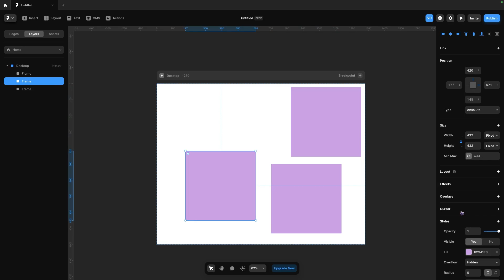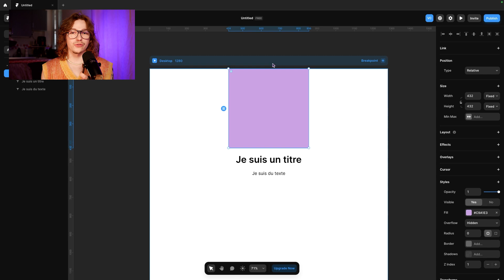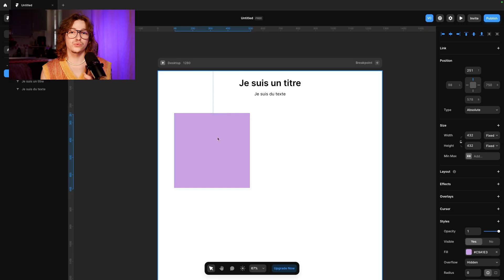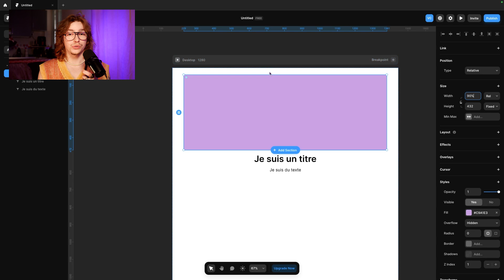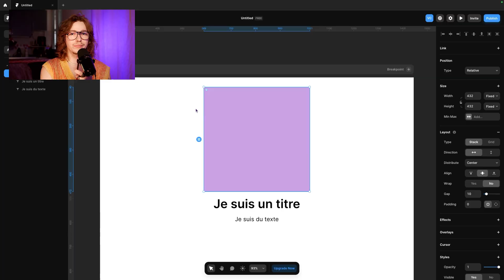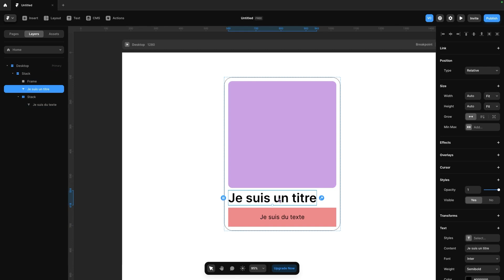Comment apprendre les bases de Framer en 2025 ? Le tuto complet de A à Z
Maîtrise les bases Framer en 6 minutes chrono  en 2025 !

Tu galères avec les concepts de base de Framer ? Absolute, relative, fixed, sticky n'ont plus de secrets pour toi après ce tutoriel express !

Dans cette vidéo ultra-condensée, tu vas maîtriser 100% des fondamentaux Framer qui bloquent la plupart des débutants. Contrairement aux tutos de 30+ minutes, ici on va droit au but avec des explications claires et des exemples concrets.

CE QUE TU VAS APPRENDRE EN 6 MINUTES :

✅ Les 4 types de positionnement : Absolute, Fixed, Relative et Sticky
✅ Le système de Stack/Auto-layout pour organiser tes éléments comme un pro
✅ Les 3 options de tailles essentielles : Fill-content, Fit-content et Relative
✅ Exercice pratique : Créer une card complète étape par étape
✅ Les erreurs de débutant à éviter absolument

POURQUOI CE TUTO EST DIFFÉRENT ?

Format ultra-condensé : 0% de blabla, 100% d'efficacité

Explications visuelles : Chaque concept montré en temps réel

Méthode progressive : Du plus simple au plus avancé

Exercice concret : Tu repars avec une réalisation terminée

PERFECT POUR :

Les débutants Framer qui veulent comprendre rapidement

Les designers habitués à Figma qui passent au no-code

Les freelances qui veulent maîtriser les bases avant de proposer Framer

Tous ceux qui en ont marre des tutos trop longs sans substance

TIMESTAMPS - NAVIGATION RAPIDE :
00:00 → Introduction
00:23 → Frame Absolute expliquée
00:53 → Le positionnement Fixed
01:07 → Stack & Auto-layout mastery
02:29 → Le Sticky positioning
03:07 → Fill-content options
03:56 → Tailles relatives
04:13 → Fit-content en détail
05:04 → Exercice pratique complet
06:02 → Récap et next steps

APRÈS CETTE VIDÉO, TU SAURAS :

Positionner n'importe quel élément où tu veux

Créer des layouts responsives qui s'adaptent parfaitement

Éviter les 5 erreurs classiques des débutants Framer

Construire des composants réutilisables efficacement

PRÊT À DEVENIR UN PRO DES BASES FRAMER ?

👍 LIKE si le tuto t'a aidé
💬 COMMENTE quel concept tu veux voir en détail dans la prochaine vidéo
📤 PARTAGE à tous tes amis qui galèrent avec Framer

Montage réalisé par Corentin Romanuik